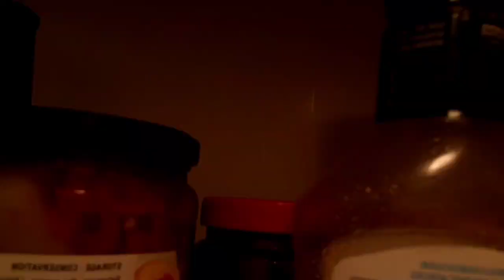Dan Malazan Reading Tip #2 - Food